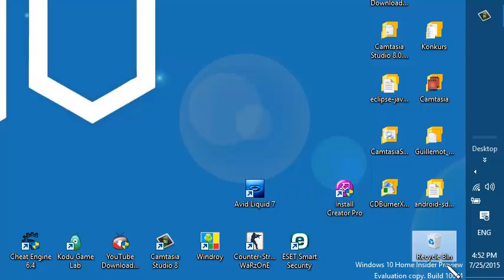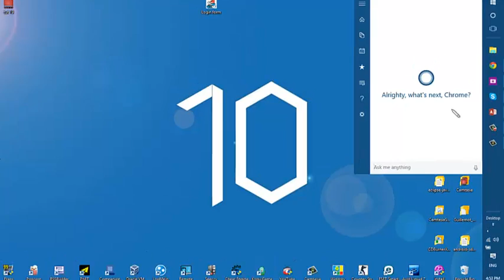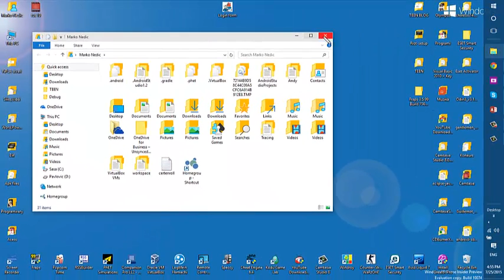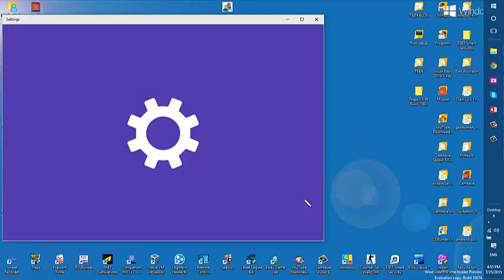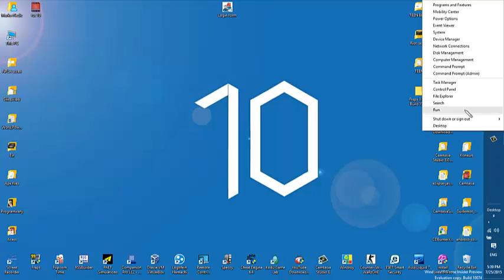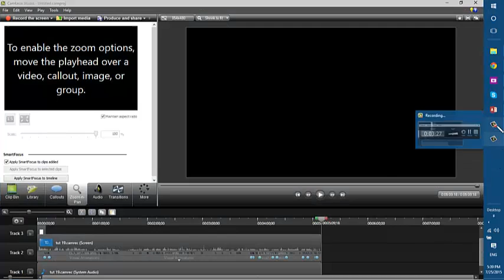Review Windows 10